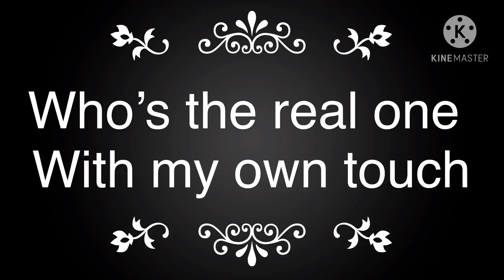Who the real one meme with my own spin on it